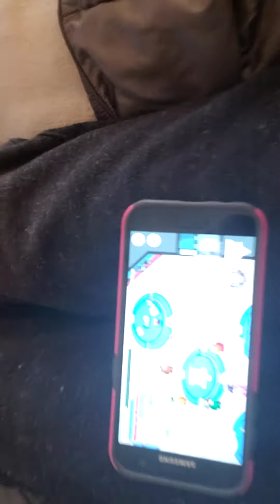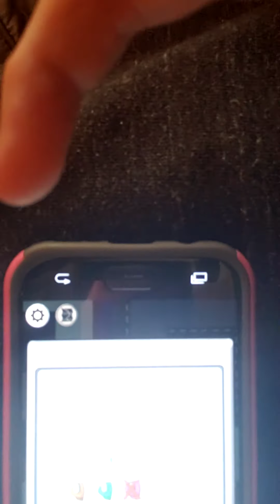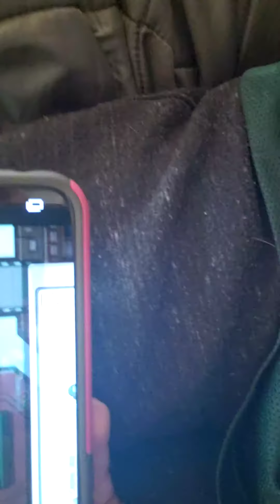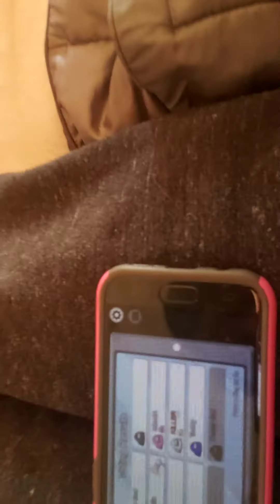Amoung us (Game play) IMPOSTER